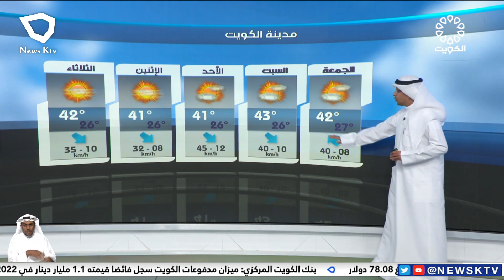طقس معتدل وغائم جزئيا والرياح متقلبة الإتجاه إلى جنوبية شرقية